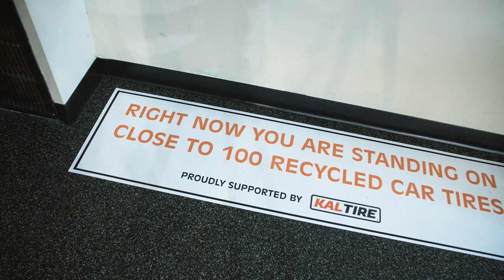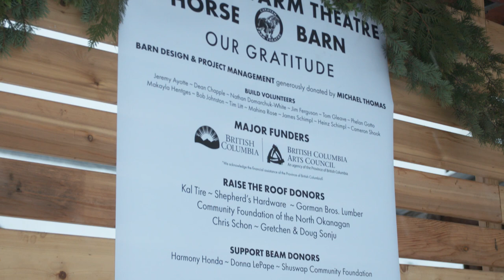Kal's Replay Fund!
What can tires be recycled into? You may be surprised!
In this video, we're showcasing the use of recycled rubber in our new grant program through Kal Tire, the Kal Replay fund!

This grant is available across Canada for non-profits and charities to access products that are made from recycled tires. Things like flooring, playground surfaces, roofing, landscape tiles and more!

If you are a registered Canadian charity or non-profit organization in need of recycled rubber products, and you're interested in participating or requesting a grant application, please check out the

The form provides detailed application instructions.  Incomplete applications will not qualify.